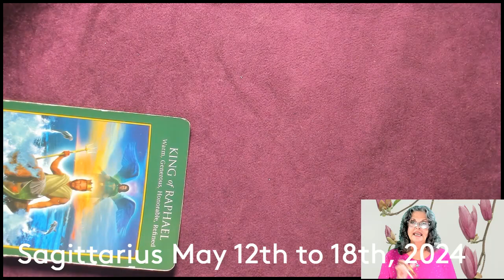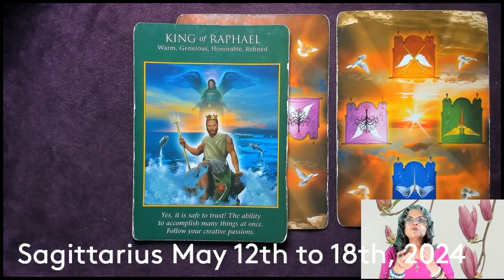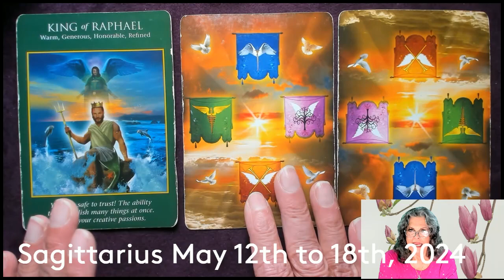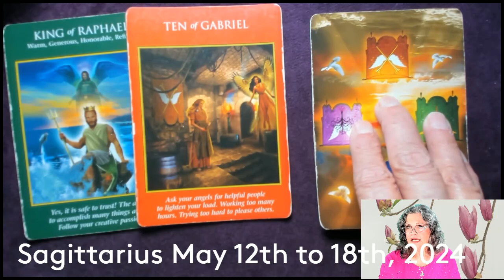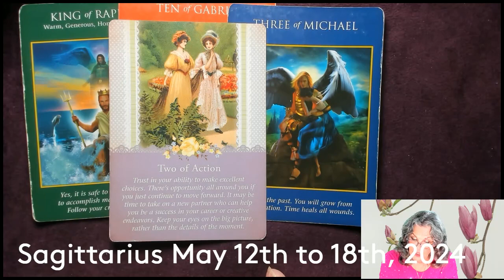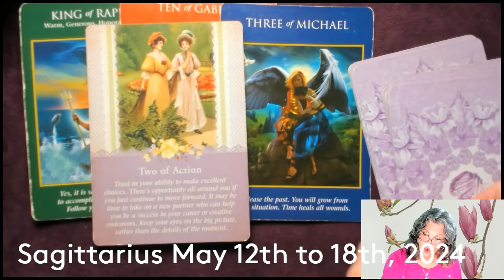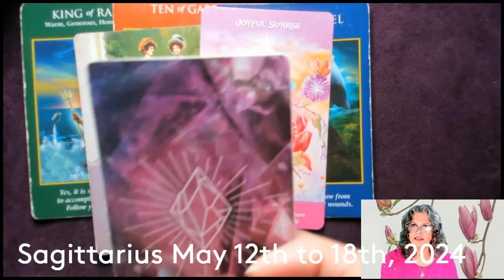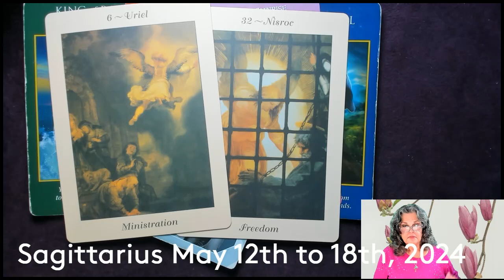Sagittarius May 12th to 18th, 2024 It's All About Trust!